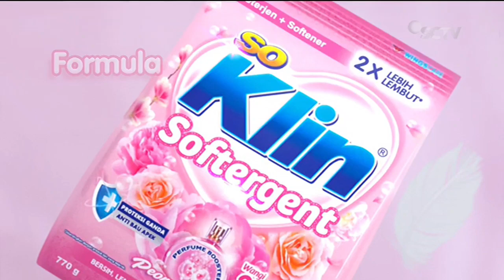So Klin Softergent • Lembut-Lembut Empuk • TVC Edisi 2023 • Iklan Indonesia 15 sec